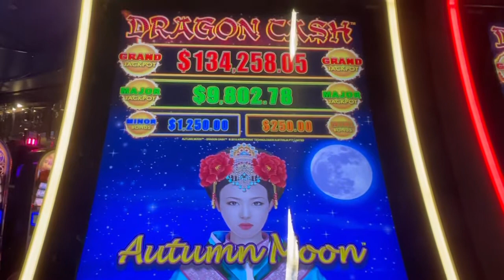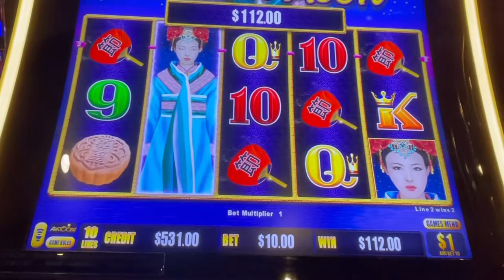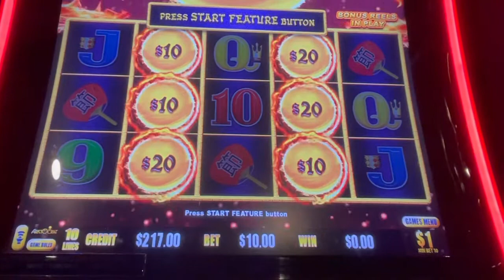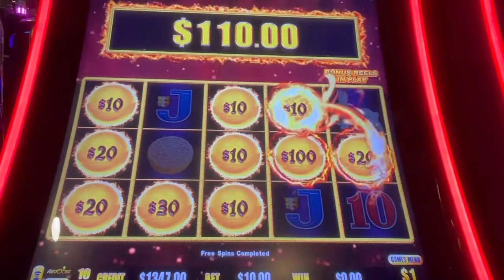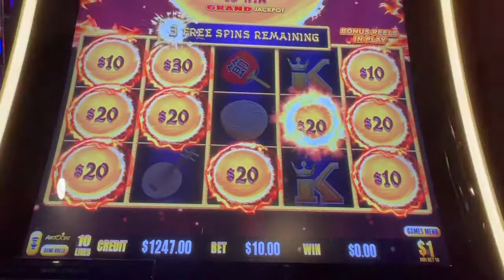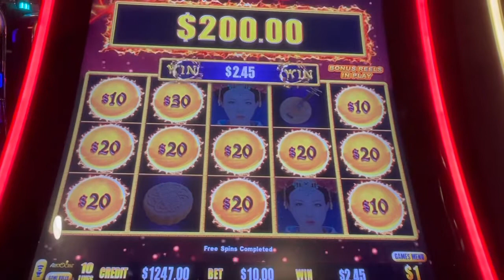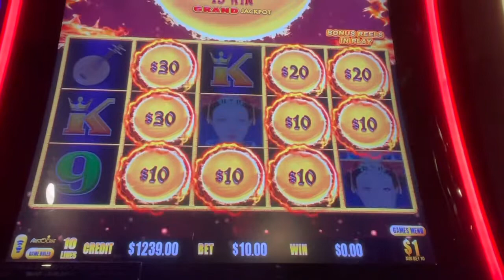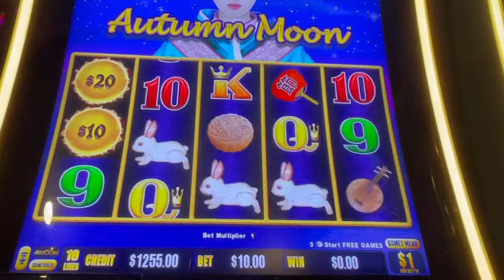Back to back Bonuses - Dragon Cash action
This was one of my last slots I played during my February 2022 trip and turned out decent after all.  Lots of bonus action including back to back bonuses!